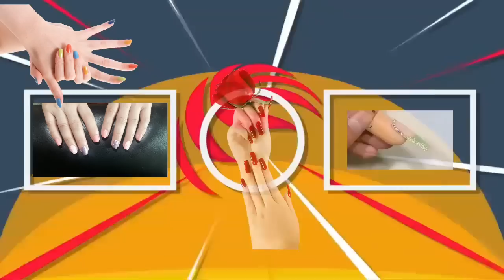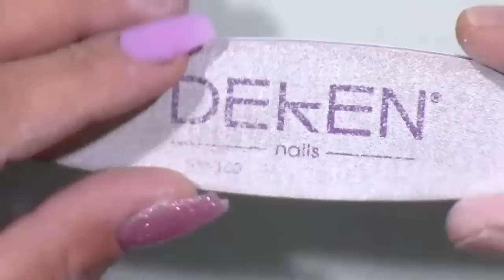UÑAS ACRILICAS CORTITA DISEÑO DE SALON CON SWAROVKIS